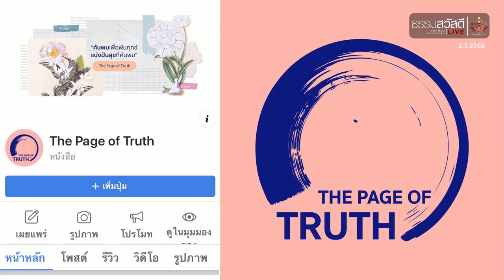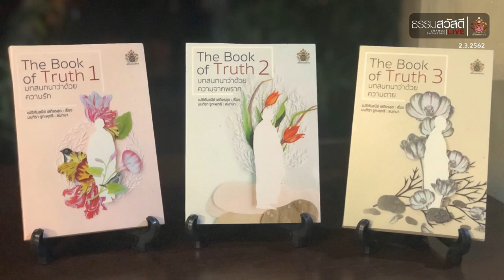ธรรมสวัสดี LIVE วันเสาร์ที่ 2 มีนาคม พ.ศ.2562 : เริ่มใหม่ยังไงให้ปัง ! HD